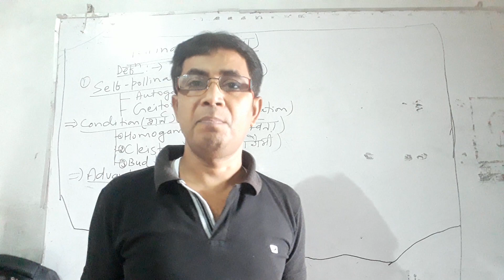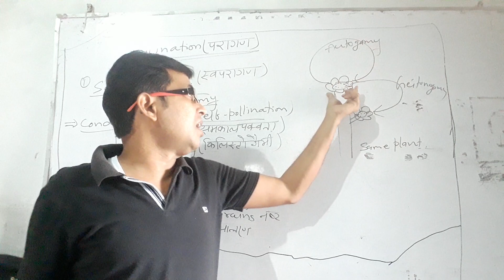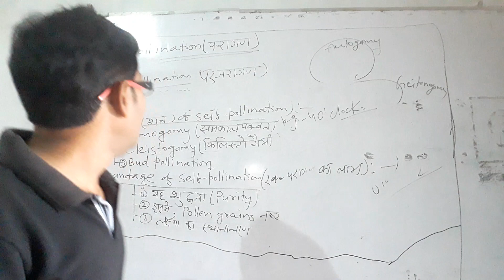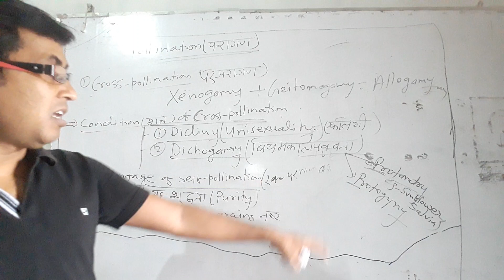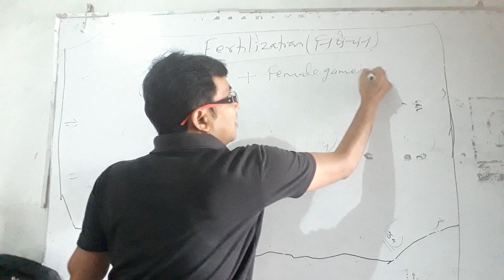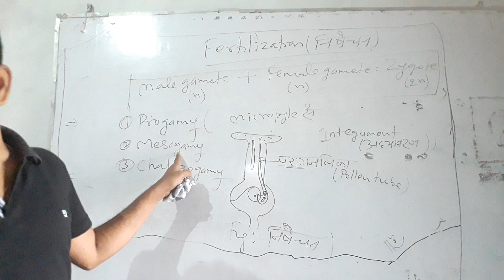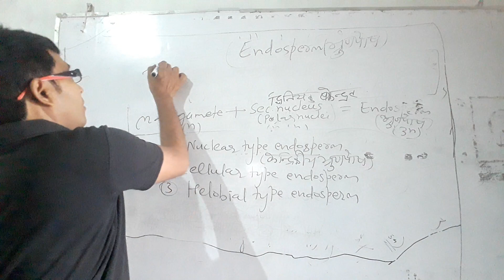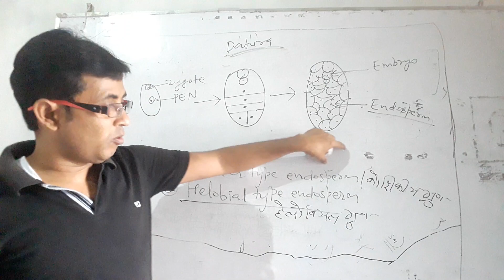PLANT REPRODUCTION (POLLINATION, FERTILISATION & ENDOSPERM)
Hi

ARYA BIO intermediate medical Classes

Socia